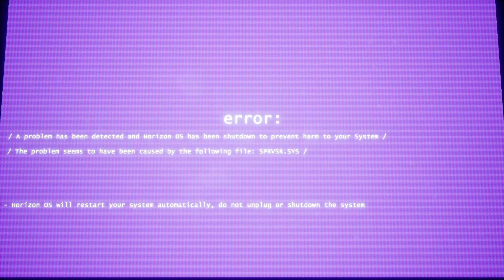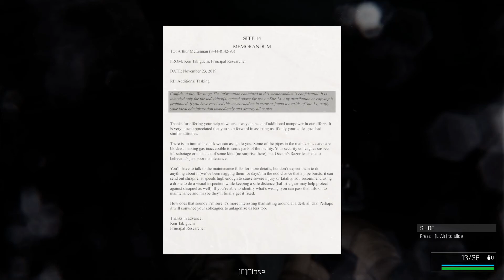Trepang 2 - Follow The Darkness - First Look Demo Gameplay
About Trepang 2 on Steam:

Dodge bullets, sneak in the shadows and unleash your deadly gun-fu skills on the bad guys who took everything from you.

"Trepang2 has some of the most satisfying shooting controls I've seen in recent memory. It's like someone took all the best parts of FEAR and made it somehow even more violent and visceral."
-GmanLives

FREE Demo out now! Play the story prologue and 30+ wave horde mode with some fun extras!
NOTE: This game is not compatible with Avast. Avast deletes game files, causing crashes. If you use Avast, please add your Steam folder to exceptions before launching the game.

A mysterious group breaks you out from a heavily guarded blacksite. Your memories gone but your combat abilities enhanced far beyond human limits, it's time to fight back, find the truth and save the world.

Features

- Immersive single player story campaign
- Instant action mode: horde defense, time attack and other fun challenges
- Brutal close quarters gunfights with tons of gore
- Slow down time and dodge bullets
- Sneak in the shadows, cloak to become invisible
- Kinetic melee combat: Punch, kick, slide combos while shooting
- Advanced enemy AI who react to your every move, fully unscripted combat